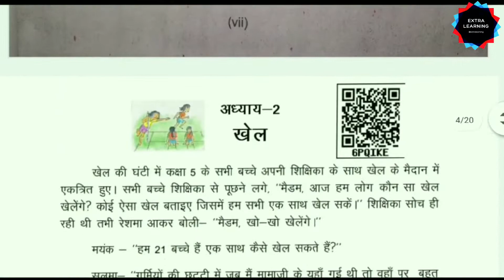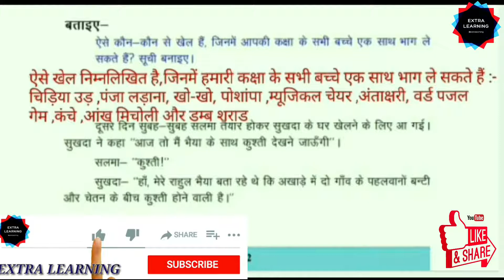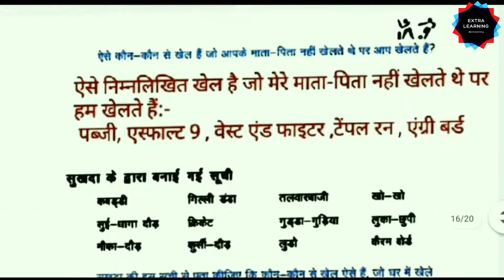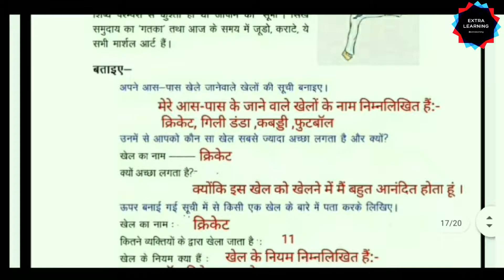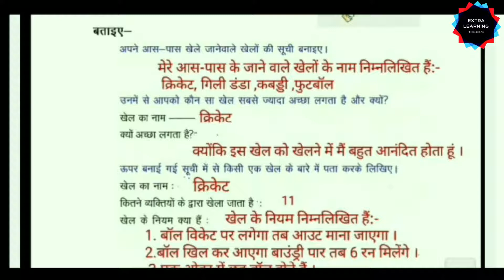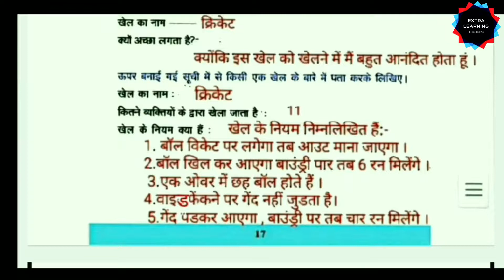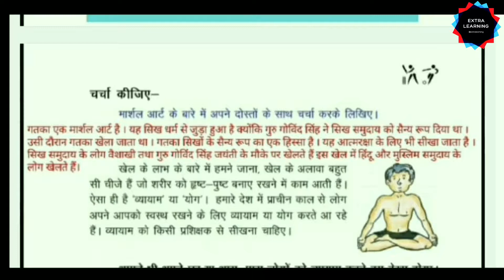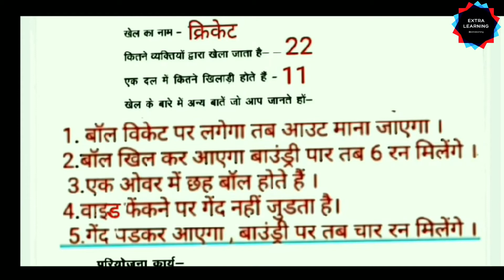खेल || CLASS-5 ||2|| EVS || पर्यावरणऔरहम LESSON-2 || QUESTION-ANSWER || BIHARBOARD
Hello Everyone!!

Thankyou!
Team Extra Learning
Keep Supporting:)